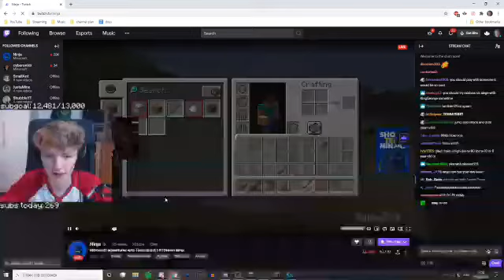dont watch tommyinnit clips moments [dream smp]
best tommyinnit moments (dream smp clips)